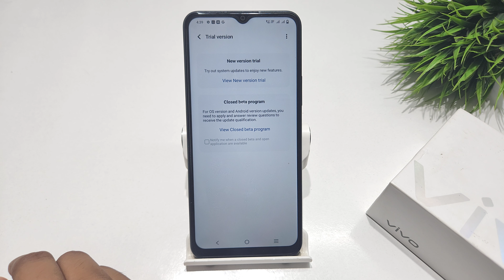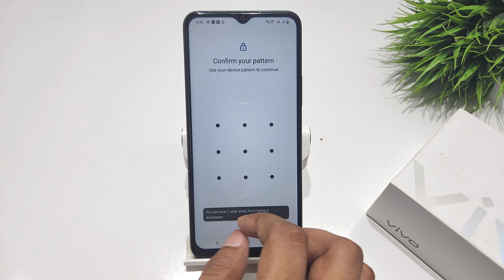Turn off automatic system update in vivo y21g,y21t,y21 | vivo y21 me automatic update kaise off kare